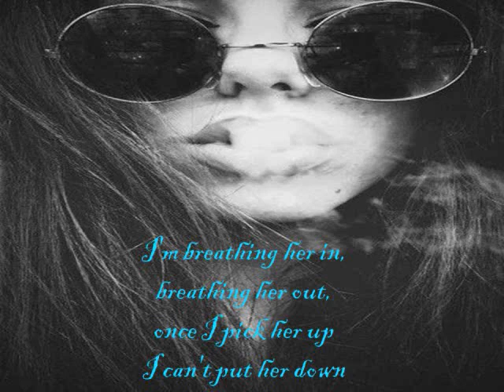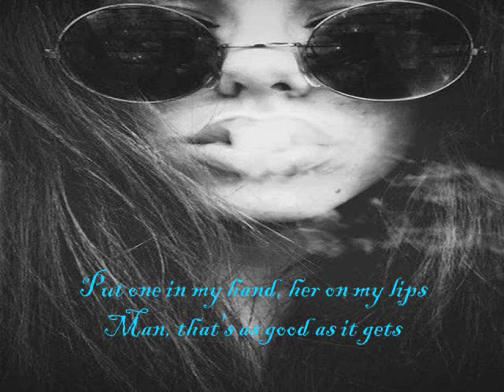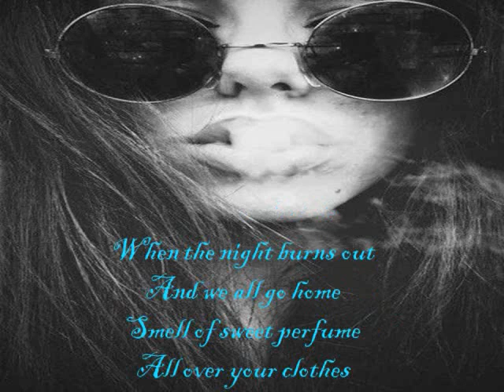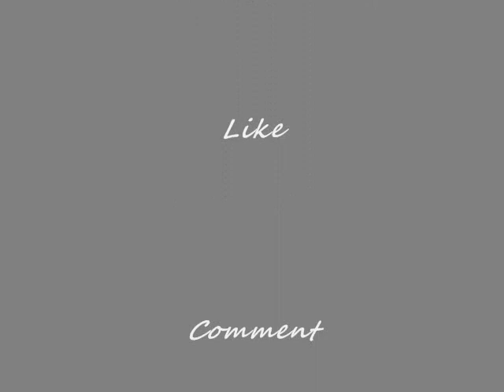Smoke - A Thousand Horses (Lyrics)